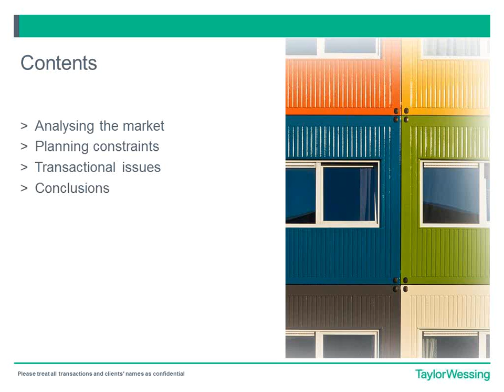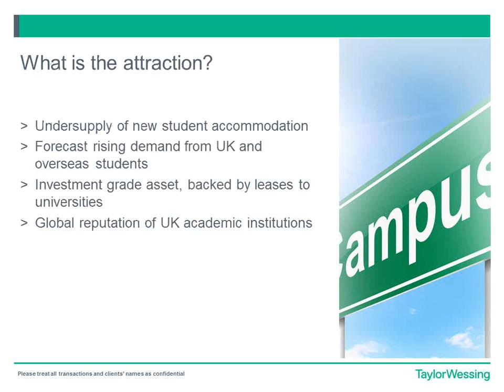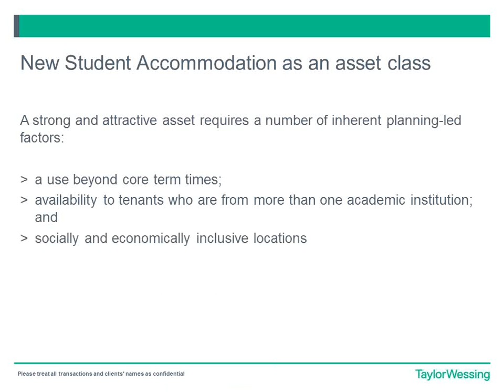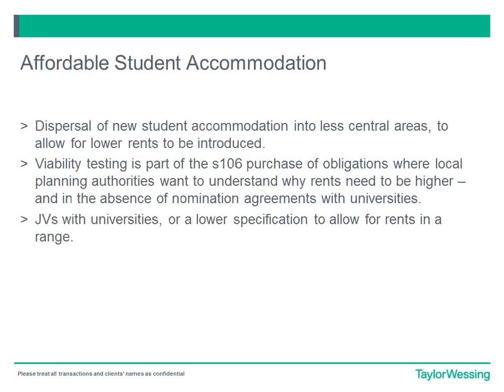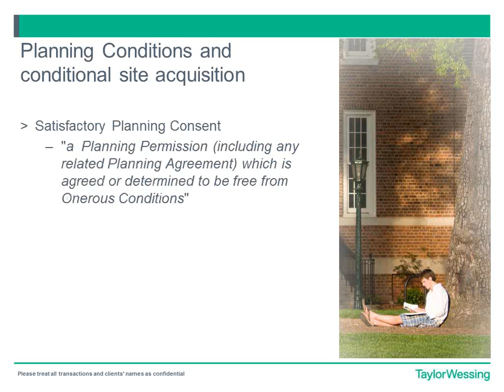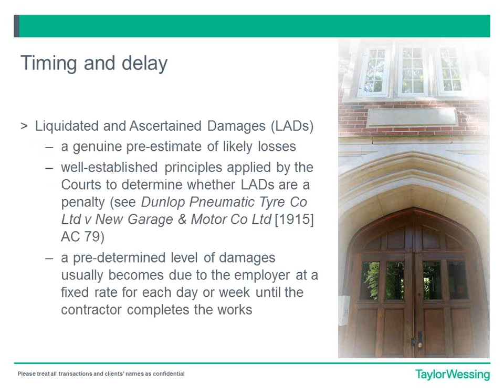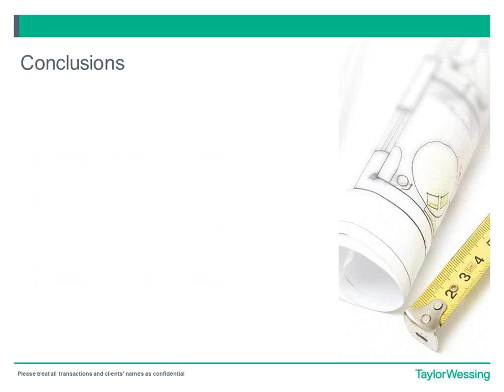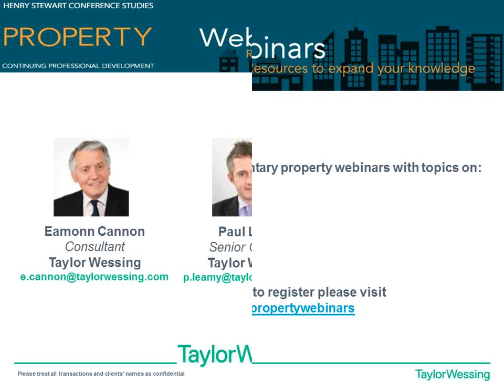Student Accommodation Development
In this webinar hosted by Henry Stewart One Hour Webinars three of our lawyers discussed:

- Trends in development.
- What regions are particularly active?
- What are the main issues and challenges to be aware of when developing student accommodation (planning, real estate, tax)?
- Lenders issues and potential pitfalls.